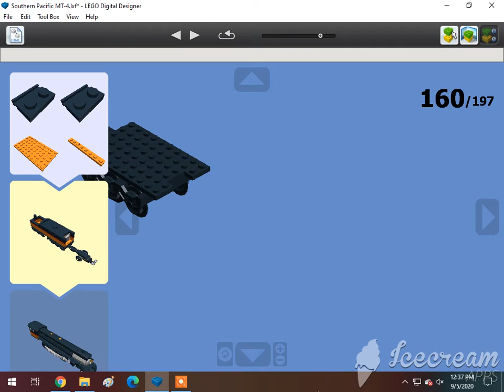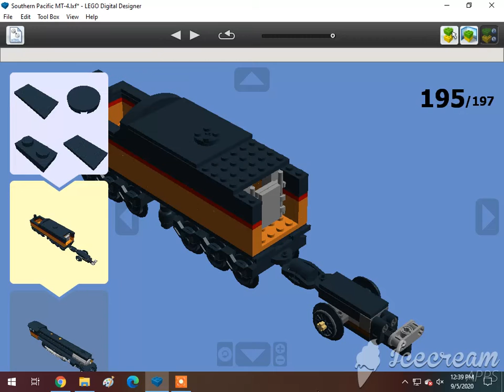How To Build A Lego 4-8-2 Southern Pacific MT-4 4350 Mountain Steam Locomotive 2/2 🇺🇸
Requested by Cameron The Hedgehog 261 YT. Lol Lol, CometBricks, Aiko Himutji, Nico el Latino, BT -34, Foxyfox fan555,  Danish Sabir, Ryan Kirschbaum, Jason Adams, Edward and Harriet, Tupolev Tu-160 Russian LV class locomotive , Christopher's Trains, Jacob Fussell, One Track Mind, Legoboyz21 and Loki & Goose.